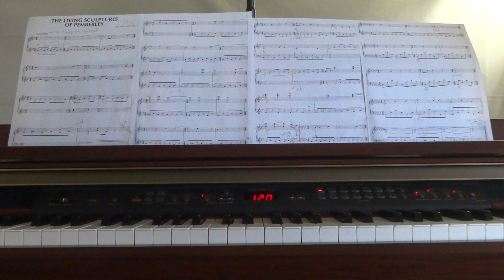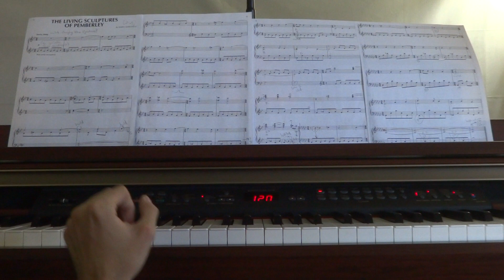John plays "The Living Sculptures of Pemberley" (from "Pride & Prejudice")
Here's a new music video that I recorded today of me playing a gorgeously melancholy song from Dario Marianelli's 2005 "Pride & Prejudice" soundtrack.  This song always puts me into a beautiful trance whenever I play it or listen to it...  I wanted to film my fingers from behind on this video, so I was sitting on the floor while playing this (which was a fairly awkward position to play in)!  ;)  Enjoy!